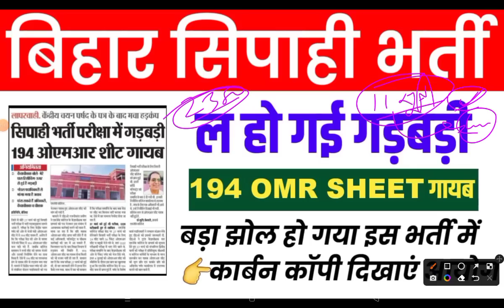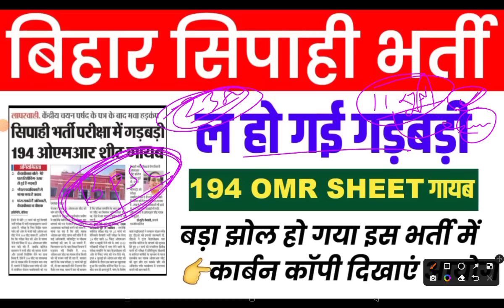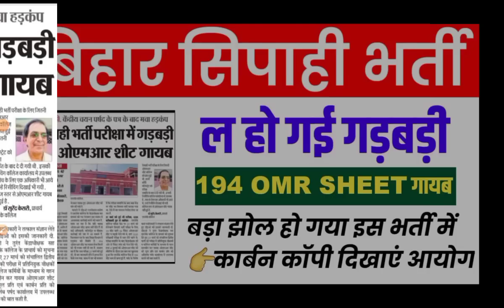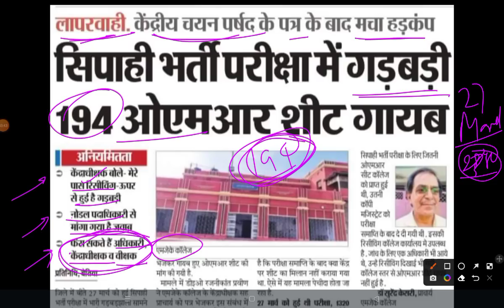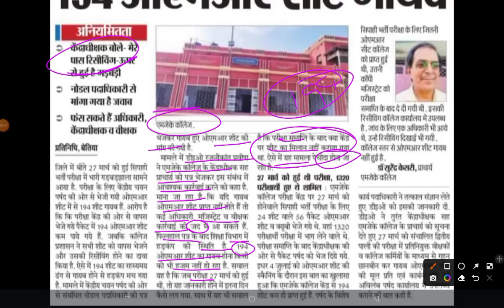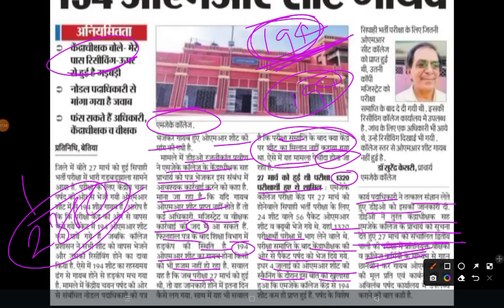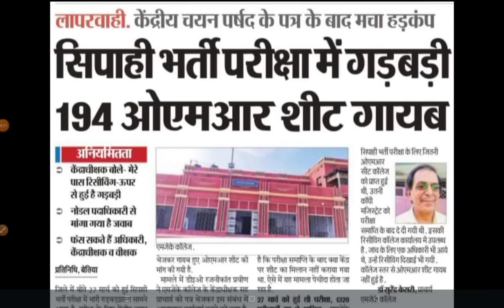धांधली सिपाही भर्ती में || BIHAR POLICE फायरमैन सिपाही भर्ती में गड़बड़ी || Firman Constable news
BIHAR POLICE सिपाही भर्ती में गड़बड़ी | Firman Constable latest news today |kab ayega Final Result

BIHAR POLICE सिपाही भर्ती में गड़बड़ी | Sipahi latest news today | Bihar police

About Video : Staff Selection Commission (SSC) has released the notification of Constable (Driver) Recruitment 2022 to be held in Delhi Police. All the candidates who are interested in this recruitment and fulfill the eligibility can apply online from 08 July 2022 to 29 July 2022. Read the notification for eligibility, age limit, selection procedure, syllabus, pattern, pay scale and all other information in Delhi Police Constable Driver Recruitment.

1. My Second Youtube Channel : YT Education
6.  Quiz Group YT Education

2.
4. Bihar Jobs Update 2020-23
5. Latest Job Update upcoming 2022-23